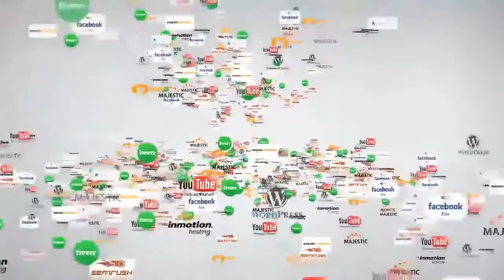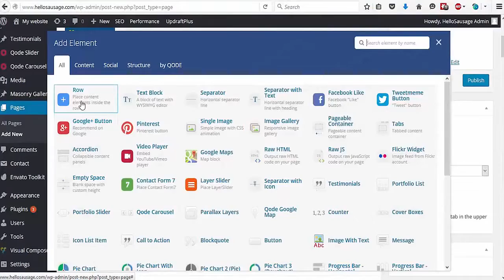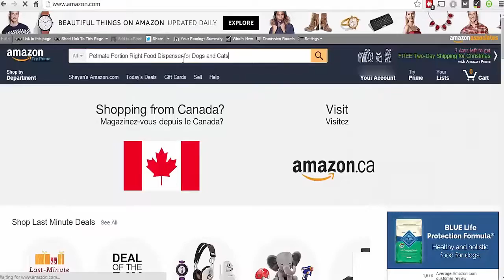The Complete Step-By-Step Guide To Making Money Online in 2016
Hey guys in this video I talk about a very common question How to make $4,000 per day?

If you have an email list, you can simply send an email to your subscribers with the link of whatever it is that you are promoting.

If you want to learn more about how to make $4,000 a day, please watch this video in full.

related topics mentioned in this video:

i need $4000 dollars now
earn money

Discover a WEIRD Loophole I use to make over $8,520 in a month from home in my pajamas.

Discover a WEIRD trick I use to make over $3,500 per month taking paid surveys

If you like this video, please give it a thumbs up, share it with your friends, comment below if you have any questions and make sure that you subscribe to my channel.